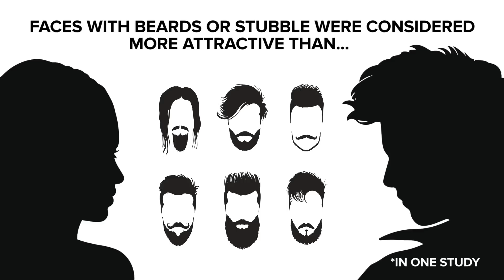9 Epic Beard Facts Every Beard Lover Should Know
Cavemen used beards to intimidate each other. Hot.

MUSIC
Syncope For Fun

STILLS
Stoneage hunters
Adrian Hillman / Thinkstock.com

Wild Man
yoh4nn / Thinkstock.com

Anonymous avatar set
Yulia Buchatskaya / Thinkstock.com

Fashion silhouette hipster style set, vector illustration
Yakovliev / Thinkstock.com

Hair curling tool isolated on white
John Kasawa / Thinkstock.com

Curly hair, close-up of ringlet
Thomas Northcut / Thinkstock.com

Golden glitter frame background
severija / Thinkstock.com

Take good care of your beard!
g-stockstudio / Thinkstock.com

Ancient Egyptian queen Nefetari playing senat
Photos.com / Thinkstock.com

Chora Church
Vincent_St_Thomas / Thinkstock.com

World Beard Championships Take Place In Brighton
Daniel Berehulak / Getty Images

German contestants of the so-called 'Beard Olympics’
Franz Neumayr / Getty Images

German contestant Elmar Weisser of the so-called 'Beard Olympics’

German contestant Gerhard Knapp of the s